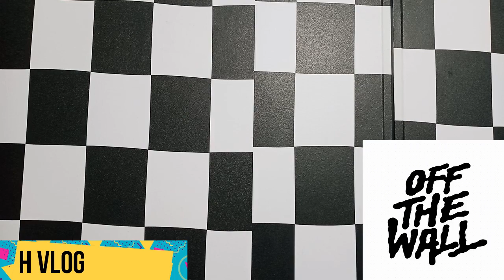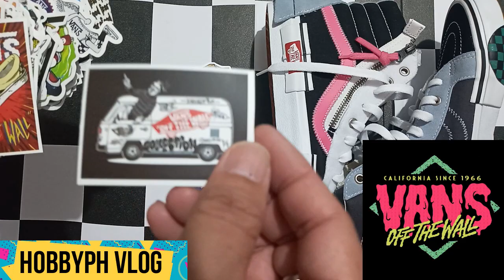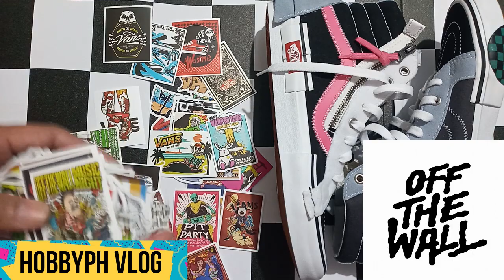ASMR 100+ Vans Old Skool Hi-Top Sneakers Skateboard Stickers Suburban Sounds [Unboxing No Talking]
VANS is an American manufacturer of skateboarding shoes and related apparel, established in Anaheim, California, and owned by VF Corporation. From 1996 to 2019, the company had been the primary sponsor of the annual VANS Warped Tour traveling rock festival. After working for some years at Randy's, a shoe manufacturer, Paul Van Doren decided he wanted to start his own shoe brand. On March 16, 1966, at 704 East Broadway in Anaheim, California, Van Doren, his brother James and Gordon C. Lee opened the first VANS store under the name The Van Doren Rubber Company. The business manufactured shoes and sold them directly to the public. On that first morning, 12 customers purchased VANS deck shoes which are made that day and ready for pick-up in the afternoon, they are now known as "Authentic" and share a similar design to those manufactured by Keds and other brands, but with a thicker sole. The company displayed 3 styles of shoes, which were priced between $2.49 and $4.99 USD, but on the opening day, the company had only manufactured display models without any inventory ready to sell — the store rack boxes were actually empty. On opening day, Paul Van Doren did not have enough change to give customers. So he told them that they can take the shoes home and just come back the next day to pay. The following day, all the customers came back to pay. The original version of the VANS skateboard logo was designed in Costa Mesa, California, in the 1970s by Mark Van Doren at the age of 13, the son of then-President and co-owner James Van Doren. Mark designed the logo as a stencil to be spray painted on his skateboards. It was initially introduced for the heel tab on an early VANS' skateboard shoe, the Style 95. The VANS #95, now known as the Era, with a padded collar and different color combinations, is designed by Tony Alva and Stacy Peralta and becomes the shoe of choice for a generation of skateboarders. After his son's interest in skateboarding James decided to manufacture skateboarding shoes. In 1976, the "Off The Wall" logo made its debut. This motto was a slang used by skateboarders doing tricks in empty pools. Soon after, VANS improved their shoe designs with the VANS Sidestripe and released Style 36. In 1977, VANS #36 debuts with the now famous Sidestripe. The Old Skool is VANS' first skate shoe that incorporated leather panels for increased durability. What started as a random doodle by Paul Van Doren was originally referred to as the "jazz stripe" and has become the unmistakable hallmark of the VANS brand. The VANS #98 is also introduced and with the help of skateboarders and BMX riders, VANS Classic Slip-Ons become the rage in Southern California and will come to be the original Slip-On silhouette that will be known as an icon for generations. In 1978, The Sk8-Hi was introduced as Style 38, and showcased the now-iconic VANS Sidestripe on yet another innovative silhouette. As only the second model featuring the recognizable marker formerly known as the "jazz stripe," the Sk8-Hi took skate functionality to the next level above the ankle, where skateboarders used and abused their lower extremities the most. The Sk8-Hi not only shielded bones from skateboards catapulted at them but also brought a whole new look to the park. In 1982, Sean Penn wore a pair of checkerboard slip-ons in Fast Times at Ridgemont High, which made the brand popular nationally in the US. In 1984, even though the company had gained some popularly, the competition was fierce and there were knock-off copies being sold. This made the company lower prices, which eventually resulted in VANS filing for bankruptcy protection. In 1988, Paul Van Doren and Gordon C. Lee sold the VANS company to the banking firm McCown De Leeuw & Co. for $74.4 million USD. In 1991, the company went public at $14 USD per share on NASDAQ. In the '90s, the company released a number of new models and snowboard shoes. VANS opened its first skate park in 1998 at The Outlets at Orange, in Orange, CA. It features a 20,000-square-foot (1,900 m2) indoor street course, a combo pool, which is 12 feet (3.7 m) deep, an area for amateurs, mini ramps, an outdoor street course, and an arcade. The park was updated in 2009. The company built its second skate park in Huntington Beach, California which was opened to the public in 2010. It includes a 17,500-square-foot (1,630 m2) skate bowl and a 25,000-square-foot (2,300 m2) skate plaza. The park is 42,500 square feet (3,950 m2) and VANS pays the city $1 USD per year for the 20-year lease. There is also a skate park in London, in The Old Vic Tunnels called House of VANS. The name House of VANS is coined in the early 70s by skateboarders who like VANS' rugged make-up and sticky sole which are seen sporting for the first time and is showcased on the windows of the Anaheim location...